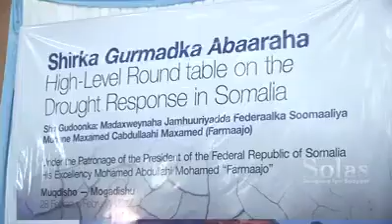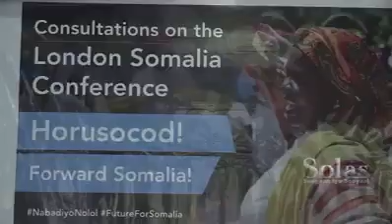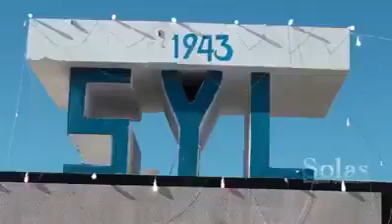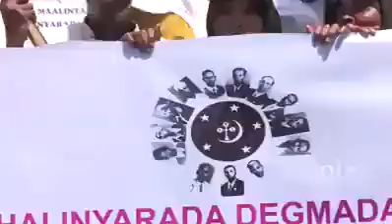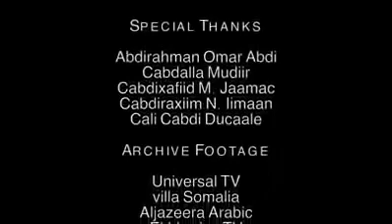FARMAAJO BOQOL MAALMOOD